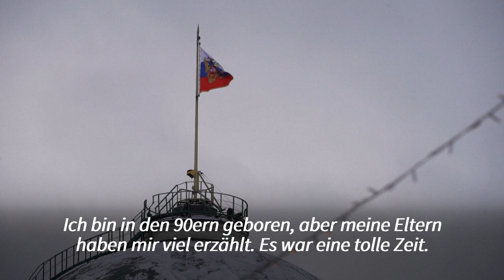Vor 30 Jahren zerfiel die Sowjetunion - was denken Russen heute darüber? | AFP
Vor 30 Jahren zerfiel die Sowjetunion. AFP hat sich in Moskau umgehört, welche Erinnerungen die Menschen heute daran haben. of Moscow city center, Red square and Kremlin. SOUNDBITES of Moscow citizens.